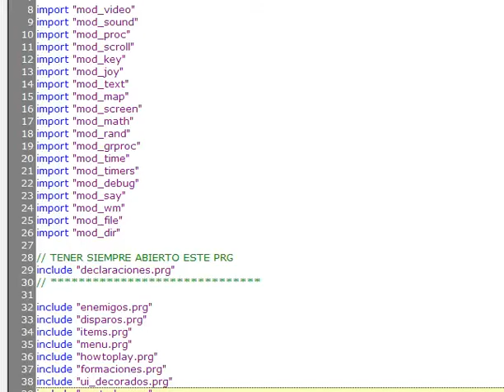Deadly Eye - Gameplay test with lots of process at same time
Sadly, with the conversion from the raw video to avi, it got some frame skip. Actually the real gameplay it's absolutly smooth, with constant 30 fps. Each number, the damage and the score pop-ing up  from enemies and your aircraft are process, not "real" text from write() . I thought this will slowdown the performance, but nope =).
Also there is a new enemy, who drops those circle shaped enemies, and another green one, using the same pattern of attack from red ones, but with a different tactic.
Added music at how to play screen.
Some tweaks to difficulty.
Shield it's more useful now, anyway, i failed using it in the worst way possible in this the video xD.
The "stage" lasts 4 mins instead of 3. I hate linear levels (the ones that you can memorize), so i tried to use a lot of random for your surprise :D
If anyone help me to change that damn background and logo (i hate them, i did about 10 years ago X_x) it will be welcome.

-edit- damn cracking sound :S